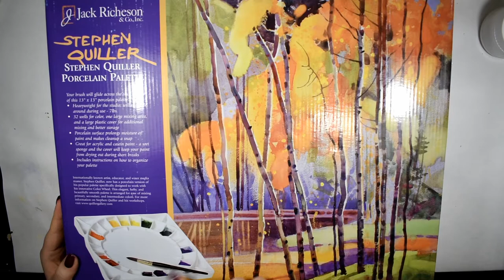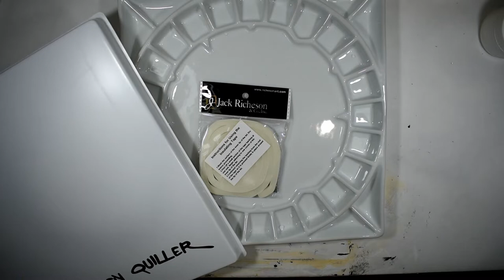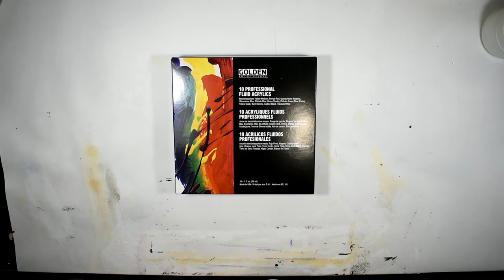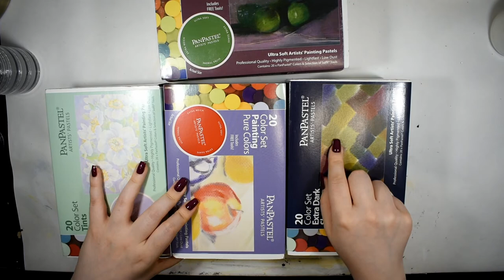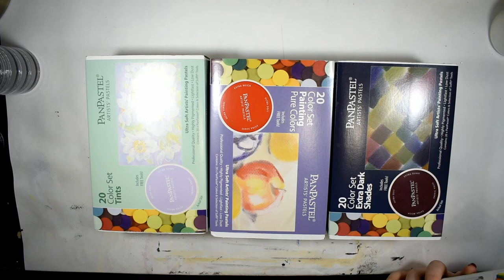ART SUPPLY HAUL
MASSIVE FALL ART SUPPLY HAUL . watercolor , Stephen quiller porcelain watercolor palette, pastels , pan pastels , acrylic paints and more . art supplies